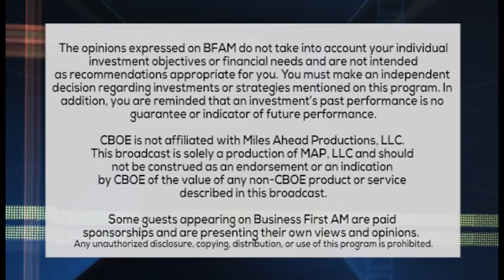TRAVEL TRENDS: 'Next Leveling' A Trip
BEAT THE CROWDS AS WE REVEAL THE EMERGING HOT SPOTS